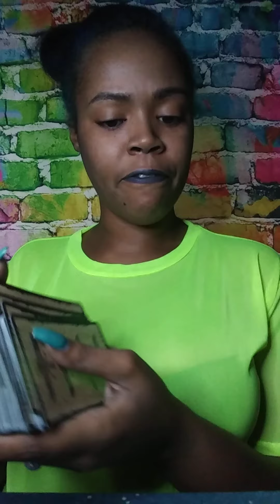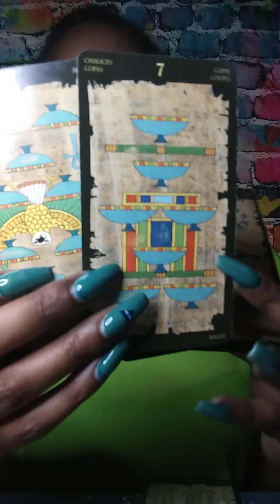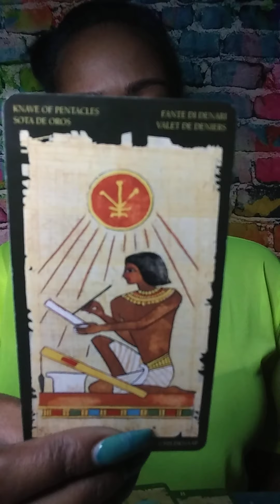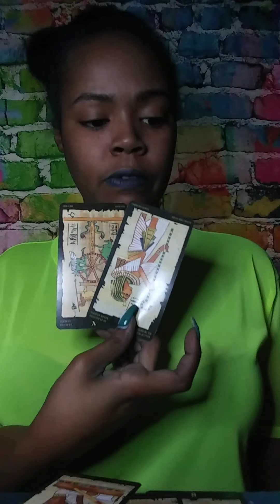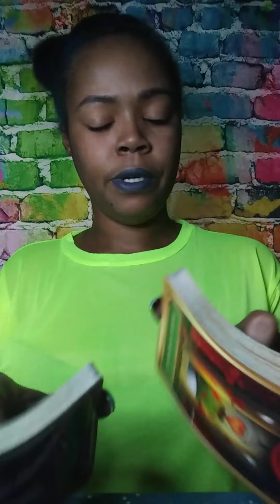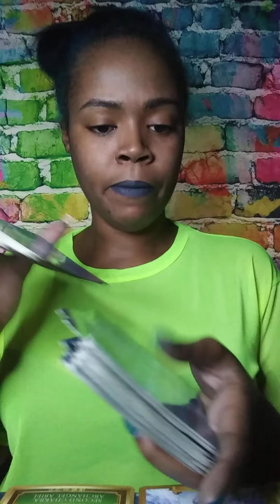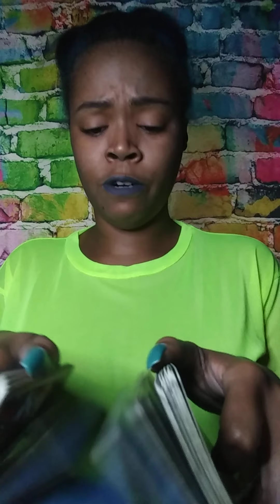GEMINI : FAMILY QUARRELS BUT GREAT COMPANIONSHIP..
Thoughts of a Rose: